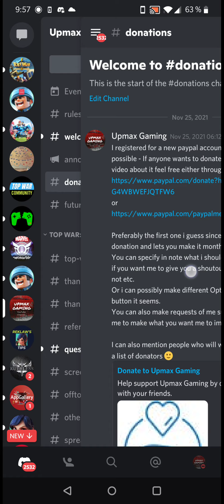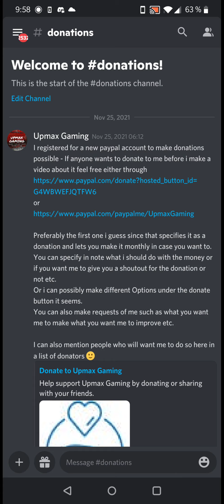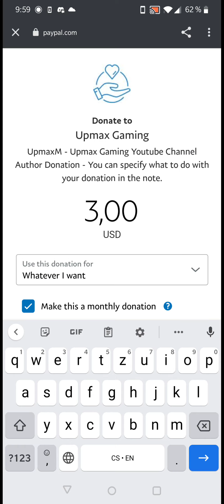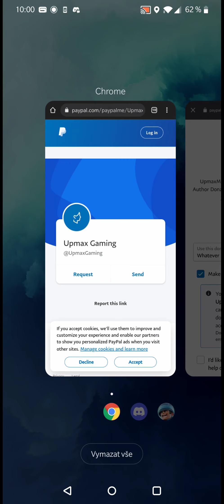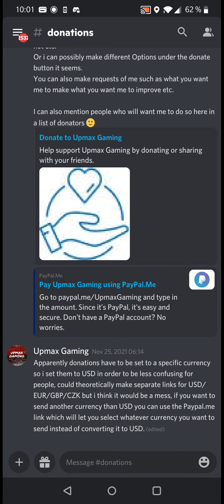Upmax Gaming Top War Channel - Paypal Donations Announcement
Hello everyone and welcome to another one of my videos, this time I would like to announce i have opened Paypal donations so BIG THANKS if anyone decides to donate, and you can watch this video if you want to learn some more.

0:00 - Intro and background
2:40 - Ways to donate
6:09 - Thank you and outro